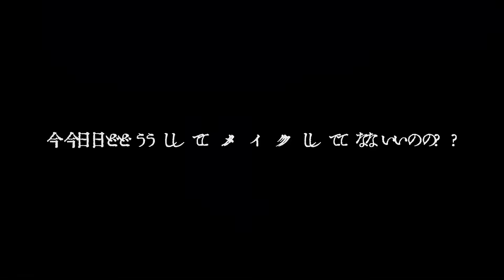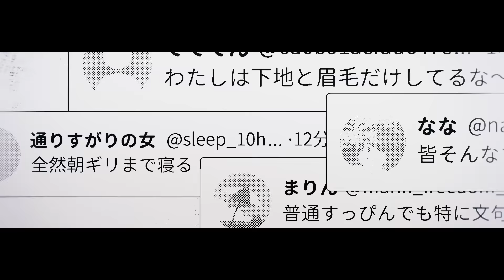【MV】MIRROR/長尾景【オリジナル曲】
原案:長尾景

Mixing Engineer:藤巻兄将

Mastering Engineer:小島康太郎（FLAIR MASTERING WORKS）

‹歌詞›
鏡の中に住む貴方は
求められる姿 正義だってさ
答えが見えない問い繰り返して
真似るようにただ踊り続けた

正しいあり方 染み込ませて
異なる体 1つづつ直して
相対する鏡の姿から
遠のく自分を恨んだ

いつしか わからなくなって行って
いったいさぁ 何を信じたらいいんだって
きっとさ 何もかもが不完全で
貴方に近づくほど
全部壊れていくんだ

MIRROR 答えてよ
正しい姿を映し出してよ
今、聞かせてよ
憧れた姿映し出してよ
何もないから
割れた鏡は正しくはないから
醜い貴方は
もう必要ないんだ

正義の曖昧さに気づいて
取り繕う笑い方を直して
誰かが繰り返した日々がさ
恐ろしくてただ逃げ出した

どうしたって いつだって
何者かになりたかったんだ
きっと正しさってもんに
惹かれてしまってたんだって
いったい いつからさぁ
勘違いをしていたんだ
全部、失っていたこと

MIRROR 答えてよ
透明な姿を映し出してよ
いま聞かせてよ
何者にもなれなかった姿を

MIRROR 答えてよ
今、聞かせてよ
しがみつく姿映し出してよ
何もないから
鏡は何も映しはしないから
醜い貴方が
今、正しい姿だ

ながおからのお願い
・他枠への鳩禁止
・話題が出てないときは他配信で長尾の名前を出さないでください！
・他枠での「けびじです」「お邪魔します」「長尾がお世話になってます」等のコメント禁止

【にじさんじ公式 X：旧Twitter】